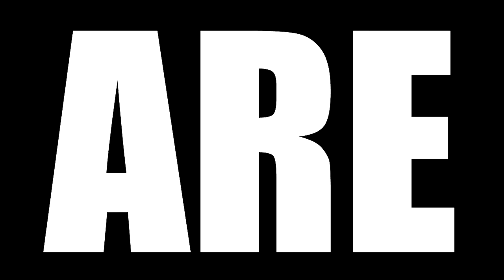MY HERO ACADEMIA REACTION || SEASON 5 EPISODE 2 || "VESTIGES" || (RE-UPLOAD)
Today we are watching MY HERO ACADEMIA Season 5 Episode 2 Reaction, TBR reacts to Hawks reveals where his morals lie and Endeavour begins his journey to mend his relationship with his family.